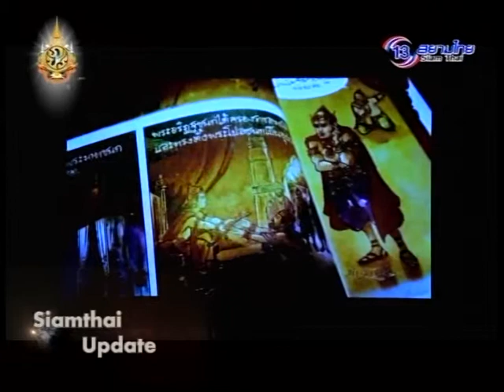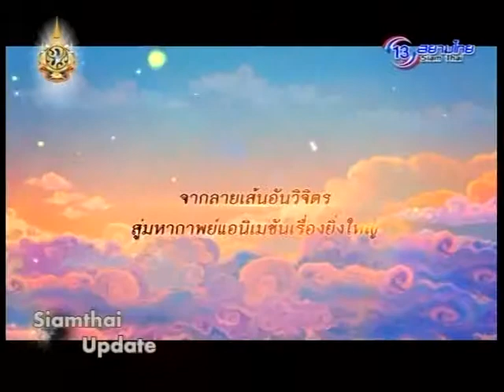"เบื้องหน้า-หลัง ภาพยนต์แอนิเมชั่น พระมหาชนก" Siamthai Update 5 ธ.ค. 57